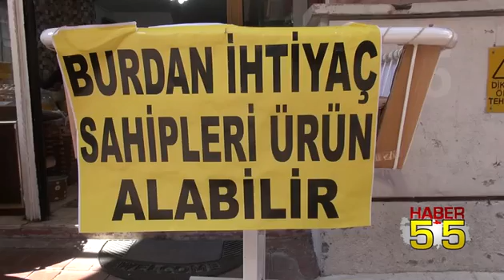SAMSUNLU ESNAFTAN ÖRNEK DAVRANIŞ...!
Samsun'un tarihi bölgelerinden olan Saathane meydanında esnaflık yapan Çetin Çepniler, örnek bir davranışa imza attı. Dükkanına astığı bu yazılarla gönülleri fetheden Çepniler, Ramazan ayının yardım ayı olduğunu hatırlatarak, yardıma muhtaç vatandaşların bu dükkandan istediklerini alabileceğini söyledi.